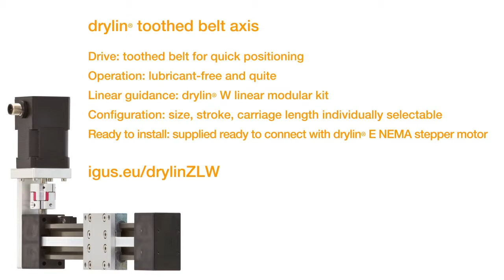Video of the Week – drylin belt drive takes centre stage | igus®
Self-lubricating, extremely quiet for the entertainment industry

Linear motion specialist igus has developed its latest linear belt drive for use in the entertainment and theatre industry. The drylin toothed belt axis is ideal for the movement of stage systems or prop adjustments, offering a range of possible applications. Due to the use of iglidur  polymer plain bearing materials in all moving parts, the drylin toothed belt axis is self-lubricating and maintenance-free, ensuring quiet running while minimising background noise.

Ideal for camera movements, the toothed belt axis helps ensure quick and smooth positioning. The hard-anodised aluminium profile and carriage plate, make it lightweight and provides rigid support for camera and lighting systems.